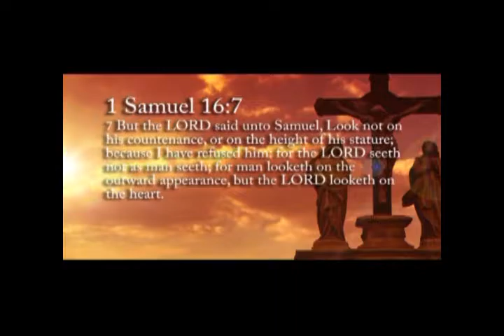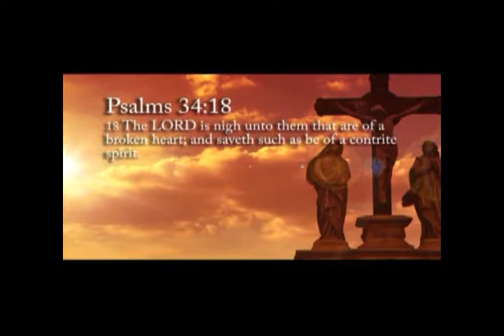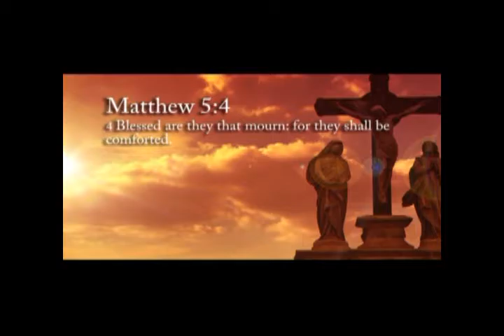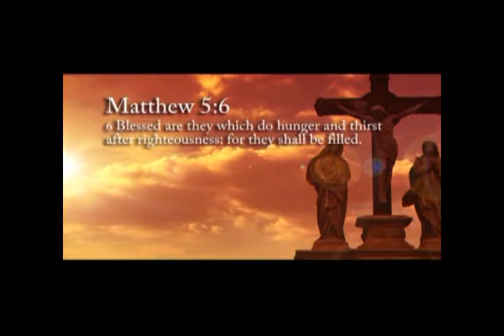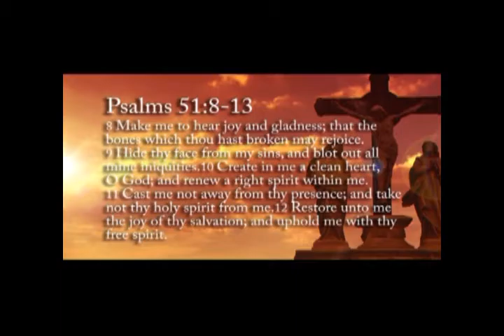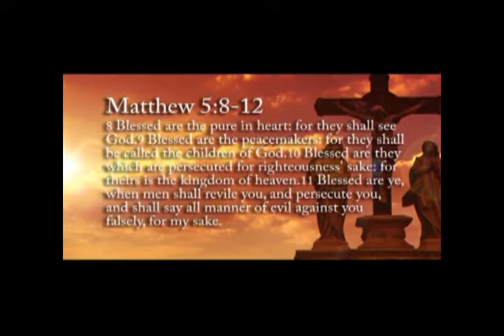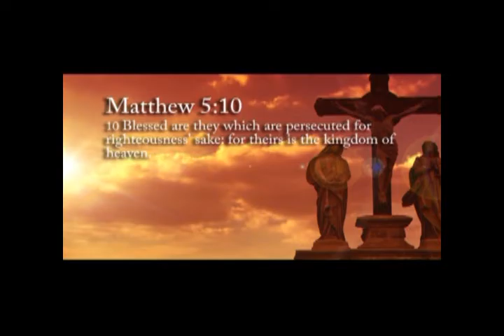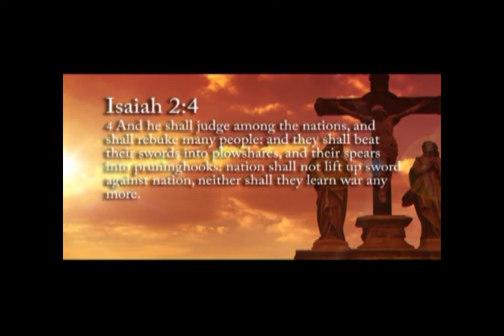God is Interested in You